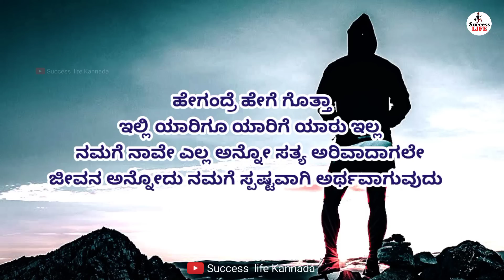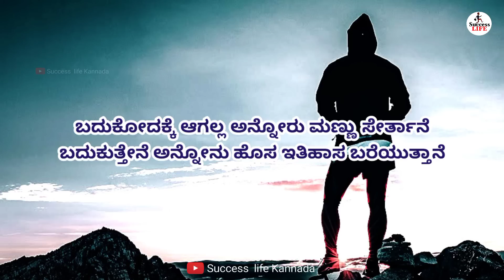Motivational Speech in Kannada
Your quiries :
Kannada motivation
Motivation Video
Motivational Speech
Motivation Kannada
Kannada motivational videoes
motivation Kannada speech
Kannada motivation videos
Kannada Videos
Speech Kannada
Motivation Kannada Video
Motivational speech for success in life
Study Motivation
In Kannada
Kannada
motivational Kannada status
Kannada movies